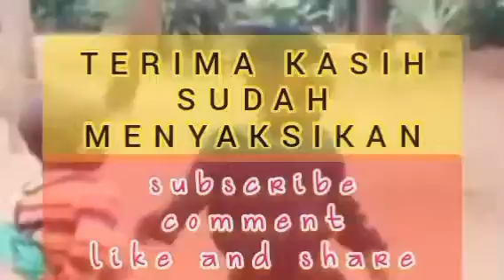Ditemukan Seorang Anak Hilang di Polsek Babat Lamongan || Anak Hilang Mengaku Dari Jakarta Utara